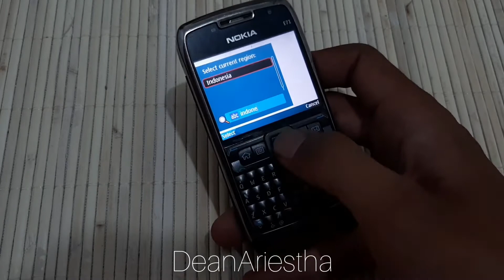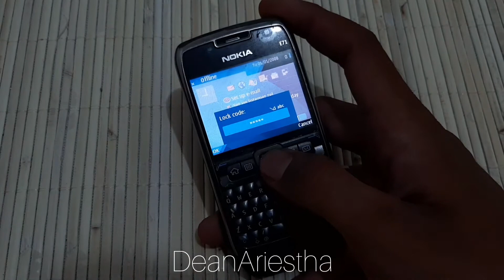Cara Hard Reset (Reset Pabrik) Nokia E-71 E Series Formating